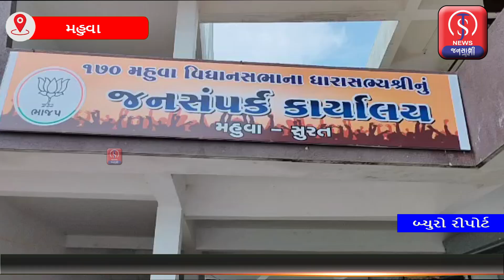મહુવા -કમોસમી વરસાદને કારણે ખેડૂતોને વ્યાપક નુકશાન થતા વળતર બાબતે મુખ્યમંત્રીને રજૂઆત ....